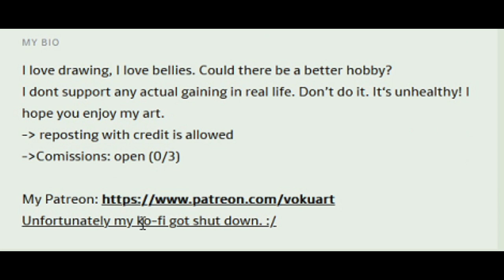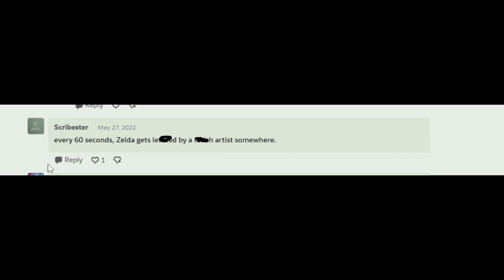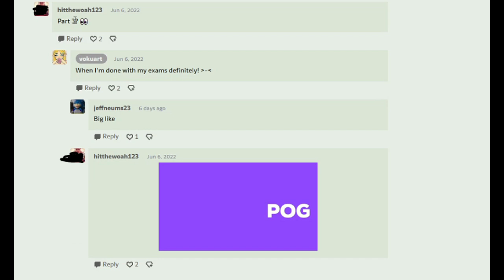Zelda Eats too Much Dubious Food (Comic Dub)